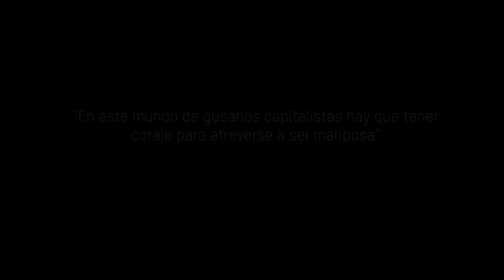Pedro Velázquez, Sofía Dieguez - LA JILGUERO (Video Oficial)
Furia travesti en forma de chamamecito.
"La jilguero" canta una historia trans, llena de dolor, amor y lucha. Y en ella, se oye un grito, un grito de venganza: llegar a viejas.

"Solamente quiero llegar a vieja
y que no me morfe la oscuridad.
La mejor venganza por tanto daño,
es vivir canosa de dignidad"

FICHA TÉCNICA VIDEOCLIP

Intérpretes:
Pedro Velázquez + Sofía Dieguez

Con la actuaciones de:
Benjamín Marcote - Agus Rivero - La Nena Candia - Michelle Lacroix

Dirección y edición: Wilfredo Parra - Luis Sodá
Cámara: Gustavo Quinteiro.
Styling: Yanina Poggi - Posh Producciones
Foto fija y backstage: Martina Gruppali - De Marte
Prod. artística: Pedro Velázquez

Edición pista: Santi Bruno
Prod. Artística: Xime Biosca

NUEVA VERSIÓN de "La Jilguero"
Grabación y edición de voz:
Fernando Nazar - POLAR SOUND